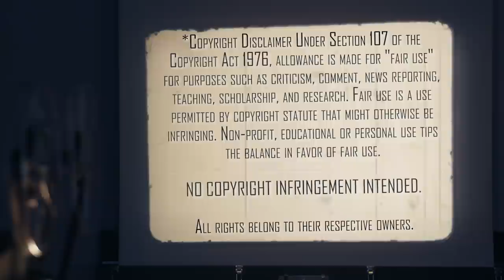The Expendables 2 (2012) | Movie Reaction | First Time Watching | WALKER TEXAS RANGER?!?!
Mrs. Movies loves the new allies of Sly's Mercenary Dream Team in The Expendables 2 (2012). Here's her reaction to her first time watching.

Our Mailing Address:
100 24th St West Ste 1 #3072
Billings, MT 59102